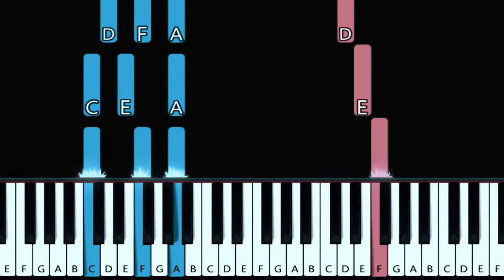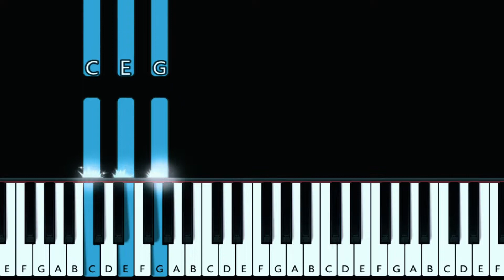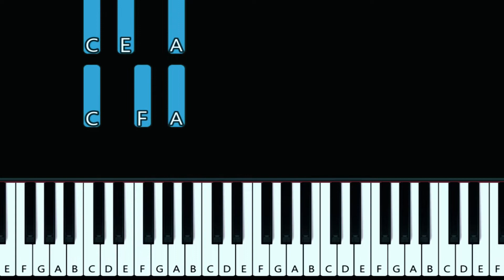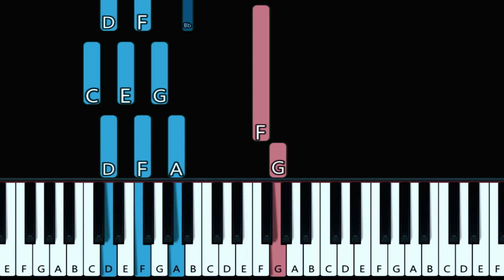Nico - These Days (Piano tutorial)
How To Play Nico - These Days (in the key of F Major) Piano Tutorial played by Will McMillan